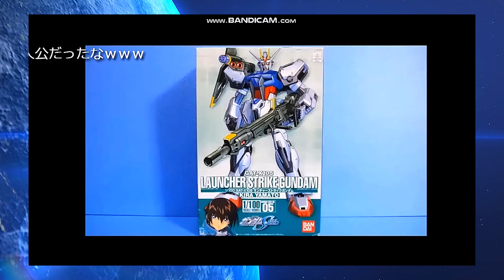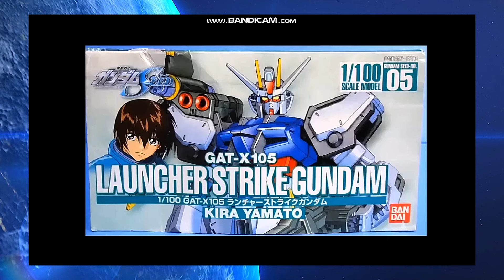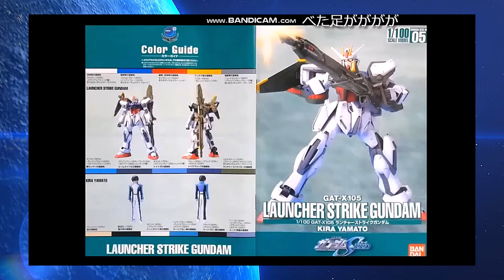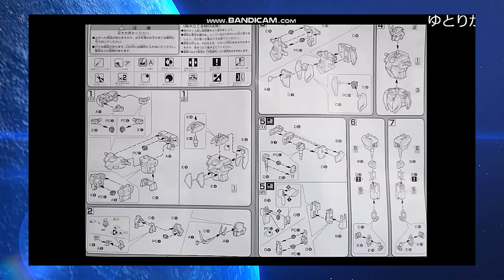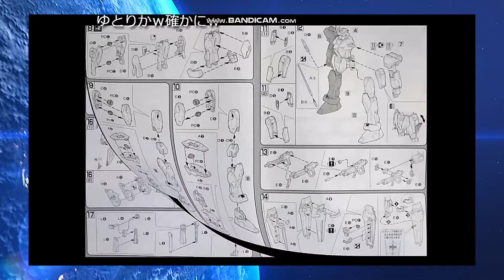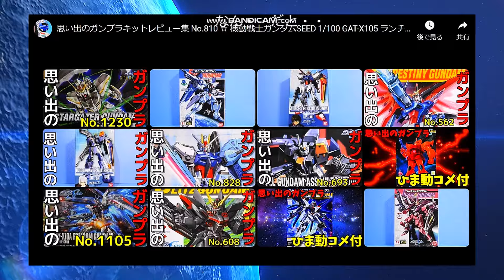【ひま動コメ付】思い出のガンプラキットレビュー集 No.810 ☆ 機動戦士ガンダムSEED 1/100 GAT-X105 ランチャーストライクガンダム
機動戦士ガンダムSEED # ランチャーストライクガンダム
[説明]
1/100 GAT-X105 ランチャーストライクガンダムは2003年3月に2200円で発売されたキットだよ。
先に発売された「1/100 エールストライクガンダム」のリデコキットで、ストライクのパーツにランチャーストライカーのパーツをセットした仕様。
当時はかなりの売上を記録したキットなのでごぜーます！

[Amazon]
1/100 ランチャーストライクガンダム